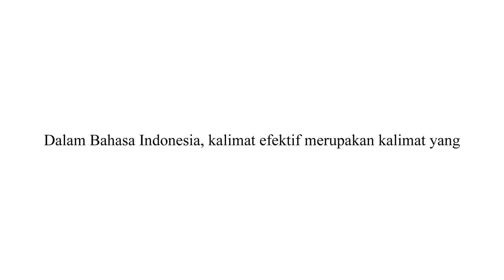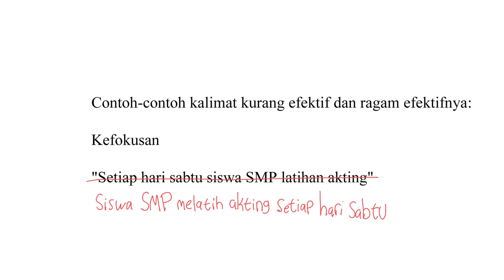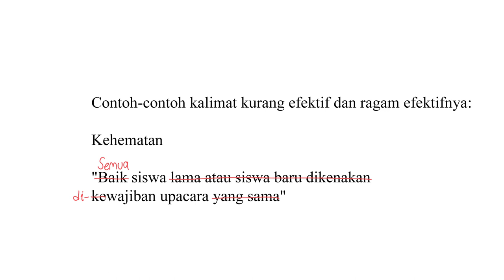Kalimat Efektif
Video tentang Kalimat Efektif yang dibuat untuk Tugas GSLC Bahasa Indonesia di Binus.